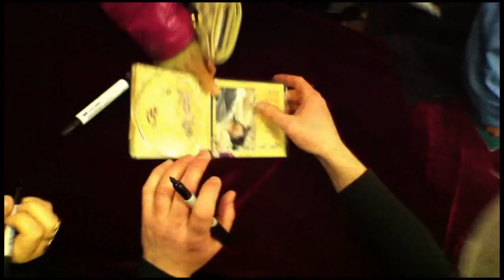Kevin Chase - Lonesome Ornery & Mean (Official Music Video)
Official Music Video: Lonesome Ornery & Mean - Kevin Chase.
From the album "Hold On Tight".
Written by Stephen Young. Published by Rich Way Music (BMI).
Produced by Kevin Chase, Marc Gosselin, Jim Kuehnel.

Video produced by Dream Big Productions. Director: Jim Kuehnel.